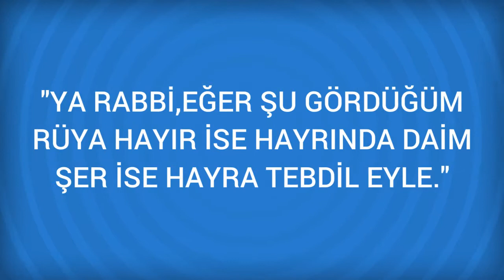Rüyada Çelenk Görmek Ne Anlama Gelir, Ne demektir?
Rüyada Çelenk Görmenin Anlamı Nedir? Öğrenmek için
Çelenk Sevinç ve üzüntüye; katı kalpliliğe ve ecnebi adetlerini benimsemeye delalet eder. ( Ayrıca Bakınız; Çiçek. ) Tatlı söz, iltifat duyulacağı anlamına gelir. Kişinin çevresi ile uyum içinde olacağına işaret eder. Ama çelenkin taze ve canlı

Rüyada Çelik Görmek (bir sonraki rüya).

Rüyada Çekmek Görmek (bir önceki rüya).